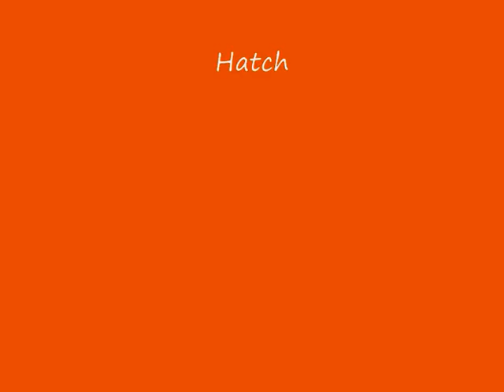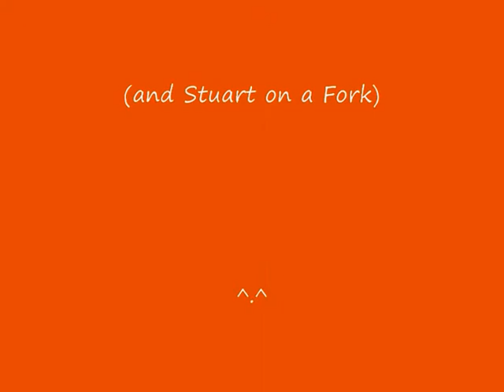Hatching Hawk's First Birthday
It's Hatching Hawk's first birthday! Here's how we spent our day...